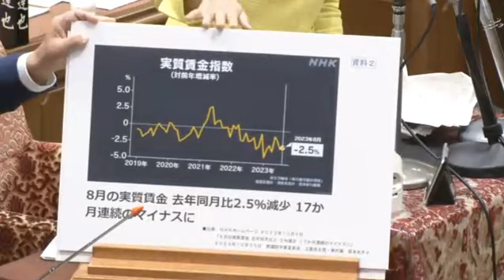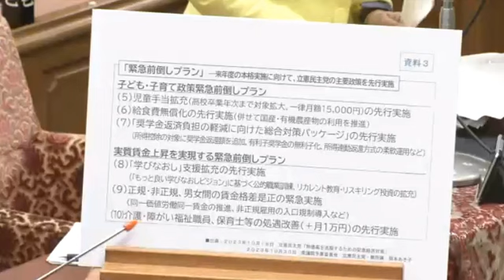【令和5年10月30日】衆議院 予算委員会 立憲民主党・岡本あき子